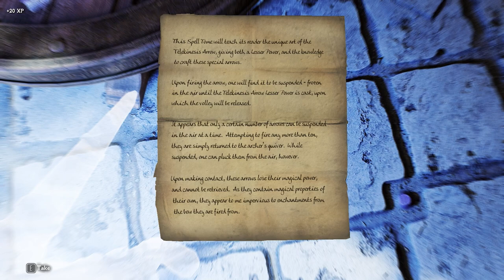Back to School to Please My Parents // PatPat Plays: Skyrim Elysium Remastered // Episode 27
Continuing with the College questline because I want more free magic.